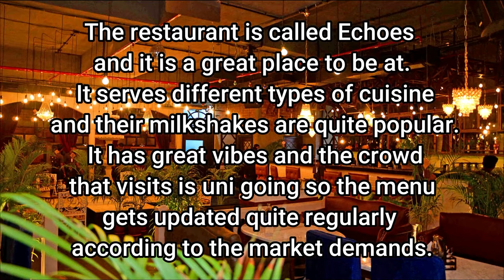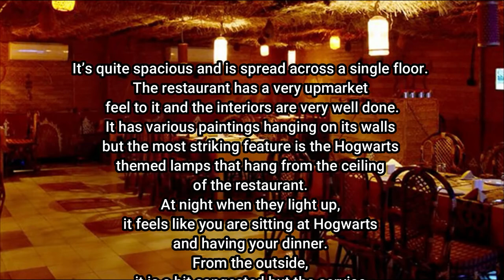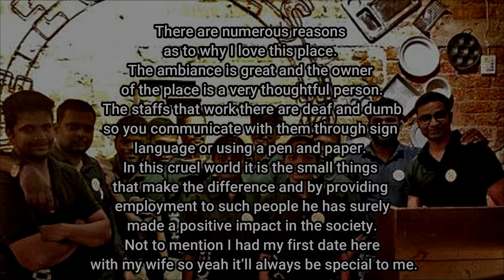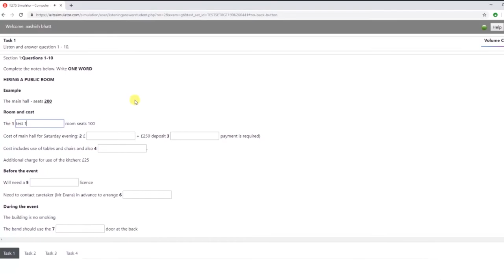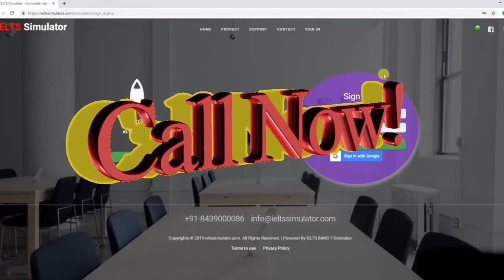IELTS SPEAKING Cue Card 35 - Restaurants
IELTS CUE CARD RESTAURANTS

Describe your favourite restaurant
You should say:
Where it is located
What it looks like from inside and outside
What kinds of food they serve
And explain what makes this restaurant so special to you and others